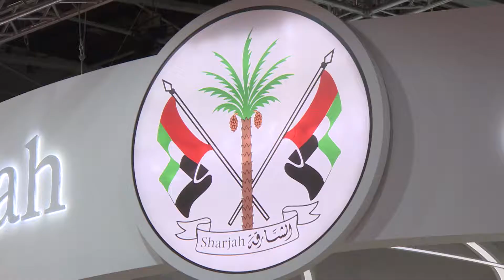جناح الشارقة في معرض باريس الدولي للكتاب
15/3/2018
جناح إمارة الشارقة بمعرض باريس الدولي للكتاب